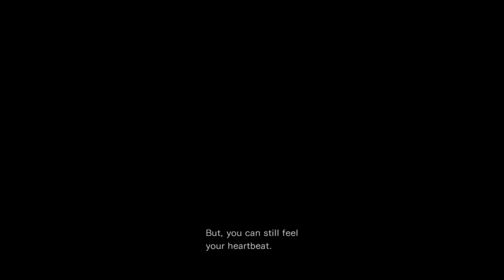Resident Evil 0 Part 21 - Gotta Find Billy!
Welcome one and all to Resident Evil 0: HD Remaster! I wanted to start a game I've had for awhile but never gotten the chance to play! I'm going into this chapter of the Resident Evil franchise completely blind and I'm curious to see what the story before Resident Evil 1 could be! I hope you all enjoy this one!

Other Links!